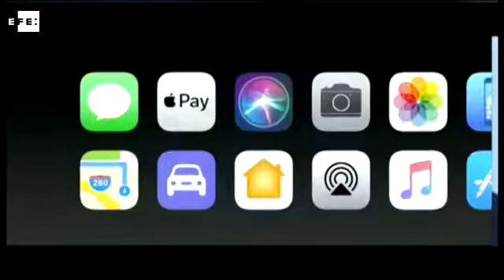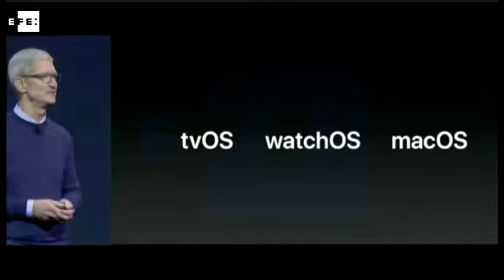Apple lanza el iOS 11 e ilusiona con iPad Pro, iMac Pro y el altavoz HomePod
Los Ángeles (EE.UU.), 6 jun (EFE).- El gigante tecnológico Apple lanzó, durante la primera jornada de su conferencia anual de desarrolladores, la actualización de su sistema operativo para iPhone y iPad (iOS 11) e ilusionó con la presentación de sus nuevos iPad Pro y iMac Pro, además del altavoz inteligente HomePod.